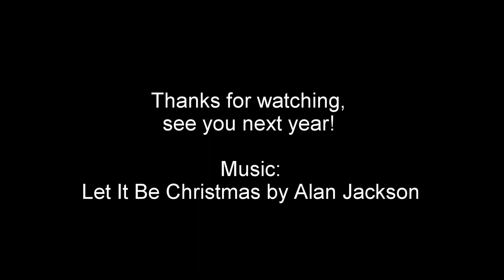Christmas Train Window Display - 2020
Old Lionel train window display for Christmas 2020.